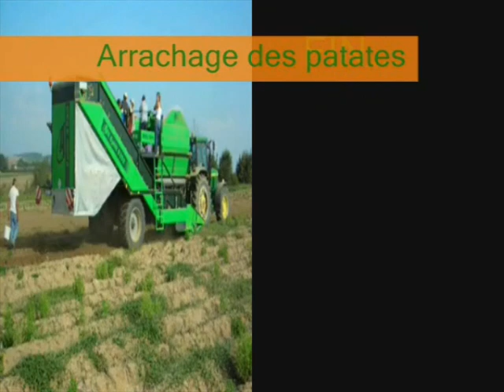Arrachage des pommes de terre en 2006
Arrachage des pommes de terre dans les Ardennes le 12 Septembre 2006 avec une arracheuse avec des trieur embarqués.